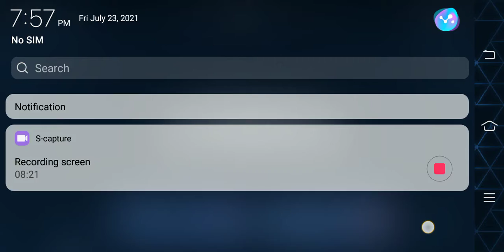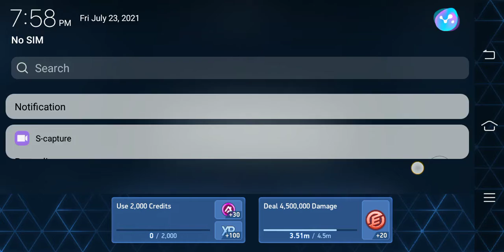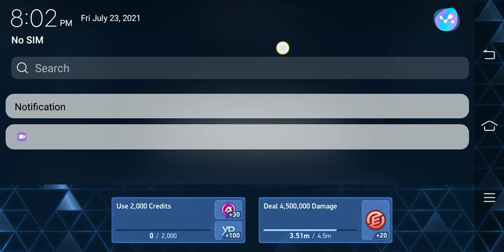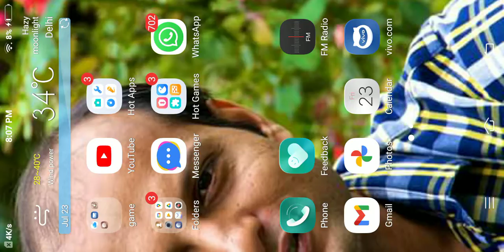killshot vs arachnos 🤩🤩🤩🤩🤩🤩🤩🤩🤩🤩